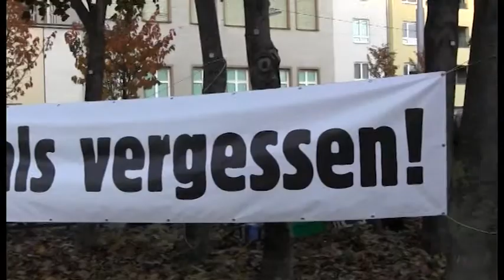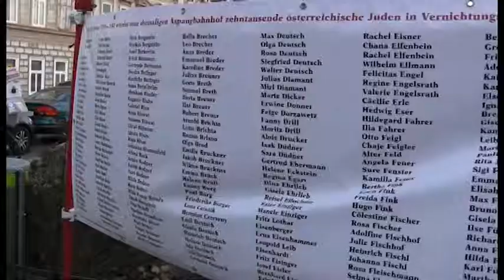Professor Rudi Gelbard: "Niemals vergessen !" Aspangbahnhof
In den Jahren 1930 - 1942 wurden vom ehemaligen Aspangbahnhof zehntausende österreichische Juden in Vernichtungslager transportiert und kehrten nicht mehr zurück.
Mahnwache und Kundgebung. Gedenkstein vor dem ehemaligen Aspangbahnhof (Platz der Deportation, 1030 Wien)